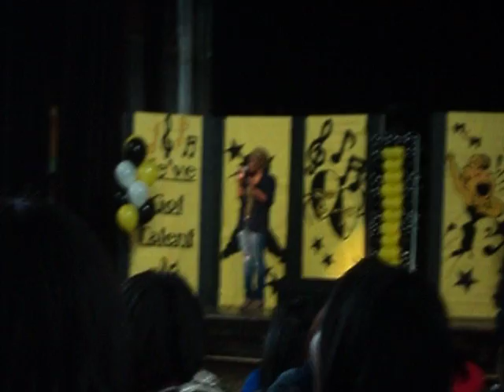Mcmain High School Talent Show 4am Melanie Fiona "DerrieMarie"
Mcmain's 1st Talent Show !